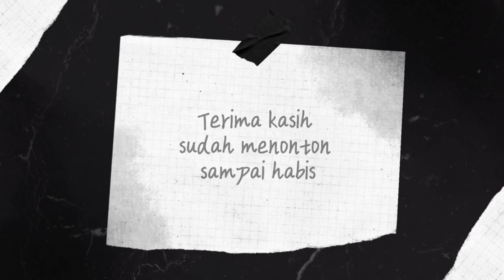DISKUSI MATERI PENANGKAPAN IKAN SECARA ILEGAL KELOMPK 1